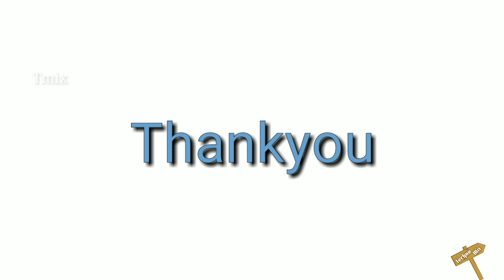How to replace Toshiba Laptop Hard disk? | Tamil | Techno Mix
How to replace Toshiba C850 Laptop internal Hard disk.